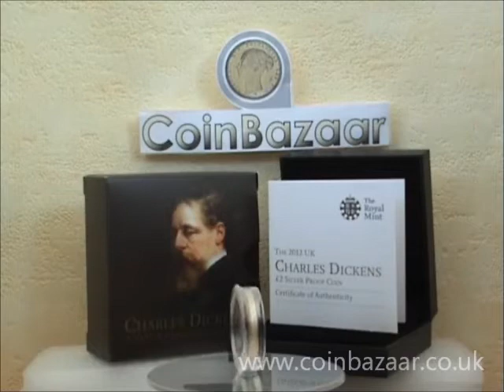2012 Charles Dickens Silver Proof £2 Coin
The Charles Dickens £2 coin was released by the Royal Mint in 2012. It commemorates the 200th anniversary of the literary genius. The coin comes with a certificate of authenticity to mark it's limited edition. The coin is in silver with plated fine gold.